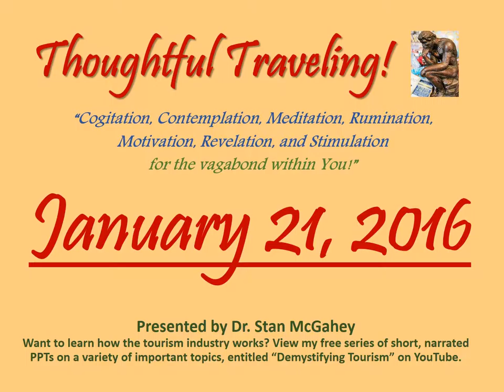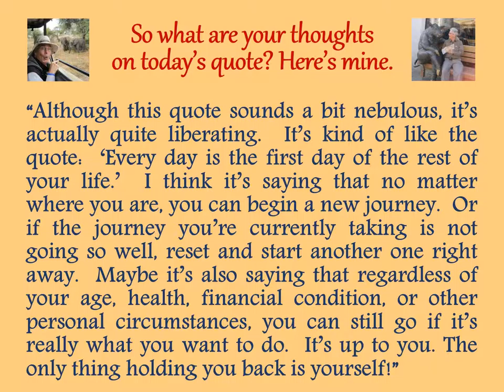"Thoughtful Traveling" ~ January 21, 2016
It’s by Kabir, a medieval poet and saint of the Bhakti and Sufi movement.  Kabir was born in Varanasi, India, in either 1398 or 1440 and died in 1518.

“Wherever you are is the entry point.”

So what are your thoughts on today’s quote? Here’s mine:

“Although this quote sounds a bit nebulous, it’s actually quite liberating.  It’s kind of like the quote:  ‘Everyday is the first day of the rest of your life.’  I think it’s saying that no matter where you are, you can begin a new journey.  Or, if the journey you’re currently taking is not going so well, reset and start another one right away.  Maybe it’s also saying that regardless of your age, health, financial condition, or other personal circumstances, you can still go if it’s really what you want to do.  It’s up to you. The only thing holding you back is yourself!”

January 1-31, 2016 (entries listed by date and source):
01 Seneca the Younger
02 Chinese Proverb
03 Democritus
04 Agnes Repplier
05 Paul Theroux
06 Ralph Waldo Emerson
07 Mark Twain
08 Zhuang Zhou
09 Albert Einstein
10 William Shakespeare
11 Ban Ki-moon
12 Turkish Proverb
13 Gertrude Stein
14 (Advertisement)
15 Carl Sandburg
16 Stan McGahey
17 Buddha
18 Michael Palin
19 Shunryu Suzuki
20 Ernest Hemingway
21 Kabir
22 Freya Stark
23 Johann Wolfgang von Goethe
24 Nils Kjaer
25 Ed Buryn
26 (Unknown)
27 Henry David Thoreau
28 Jan Myrdal
29 Louis L’Amour
30 William Hazlitt
31 Roy Goodman